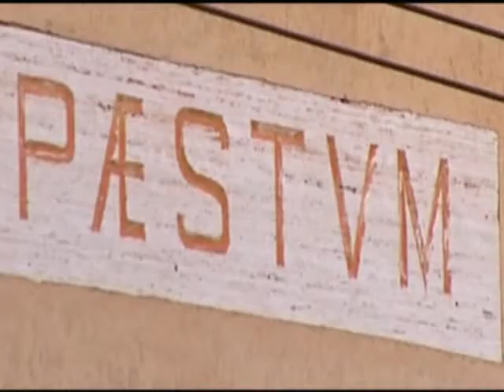SERV MURA PAESTUM 6MAG